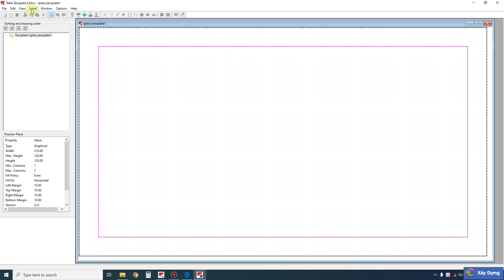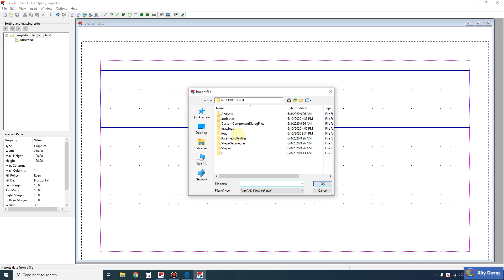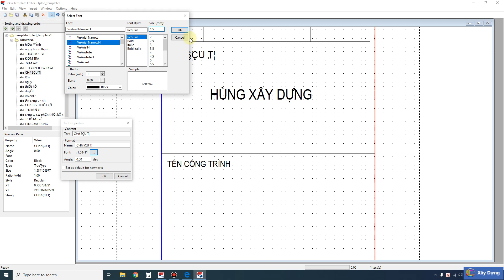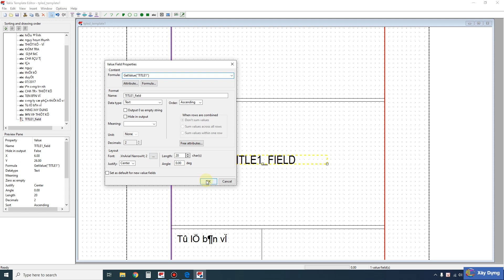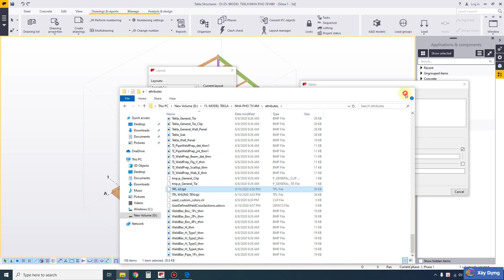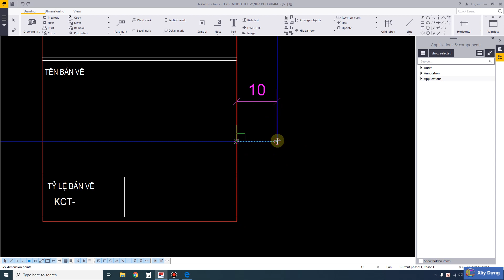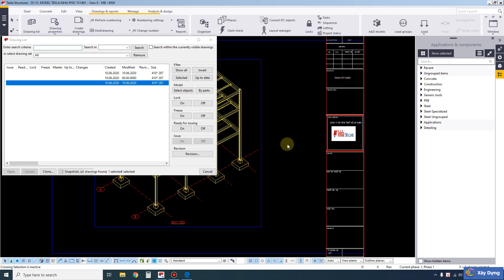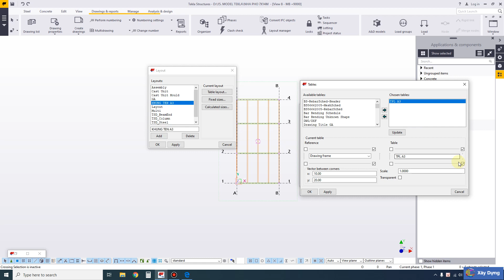Buổi 9.3. HƯỚNG DẪN TEKLA 2017 - HƯỚNG DẪN TẠO TEMPLATE KHUNG TÊN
Hướng dẫn sử dụng TEKLA 2017, làm quen với phần mềm TEKLA 2017